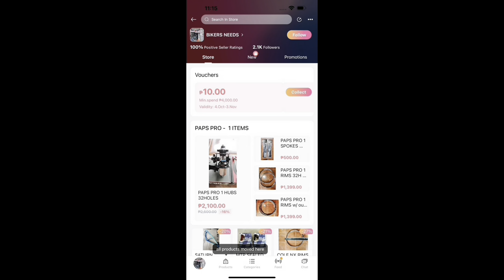MTP EVEREST PRO PROJECT BIKE MURA DAW SABI NI MISTER KAY MISIS.. dito sa paps bikeshop